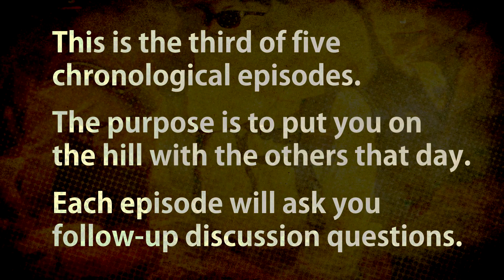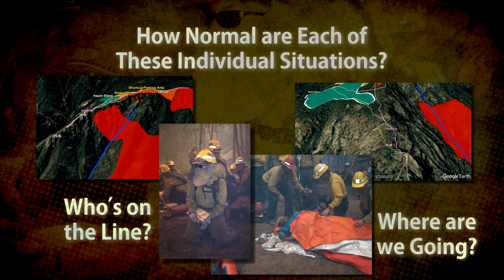Nuttall Fire Episode Three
This video is part of a six part series regarding the Nuttall Fire in 2004. Be sure to watch all the videos and think about how the lessons from that fire relate to your next fire assignment.